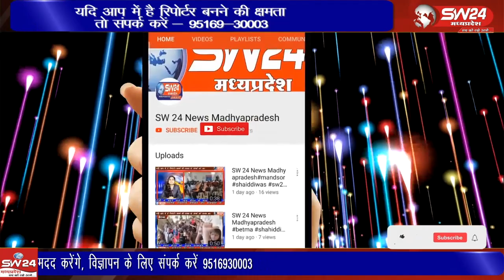शासकीय पशु चिकित्सालय खरगोन को डॉग का ट्रेविस (कटघरा) भेंट किया गया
29 अप्रैल वर्ल्ड वेटरनरी डे पर शहर के संपूर्ण होम्योपैथिक क्लीनिक के संचालक डॉ. एस.के अटोदे एवं पशु चिकित्सा विभाग के राकेश अटोदे (एवीएफओ) के द्वारा शासकीय पशु चिकित्सालय खरगोन को डॉग का ट्रेविस (कटघरा) भेंट किया गया